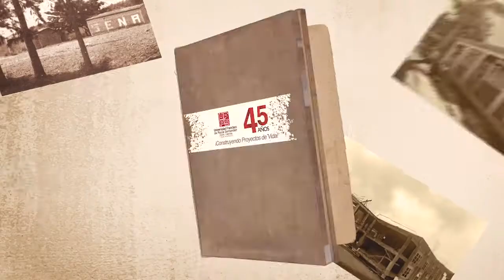Celebración 45 años de vida institucional UFPS Ocaña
El pasado 18 de Julio de 2019 la Universidad Francisco de Paula Santander Seccional Ocaña celebró sus 45 años de vida institucional.